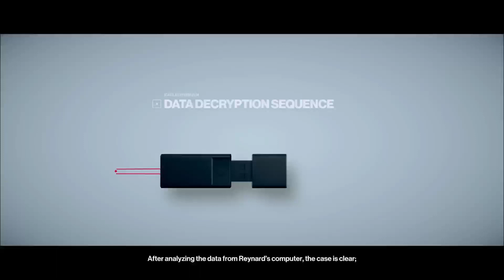The Finish Line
Miami, No Load Out, No Pacification's, Silent Assassin -- Watch live